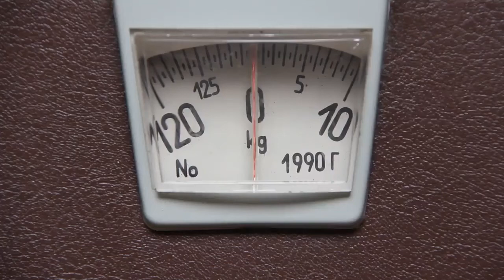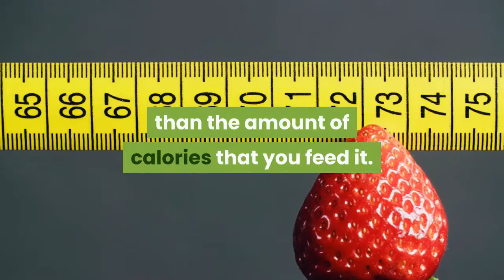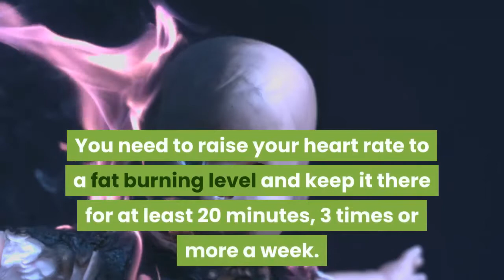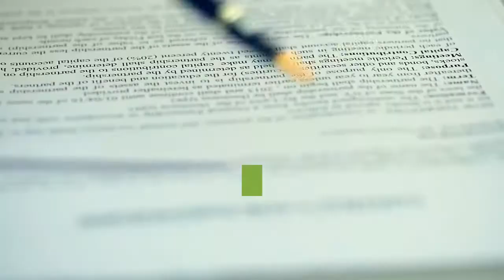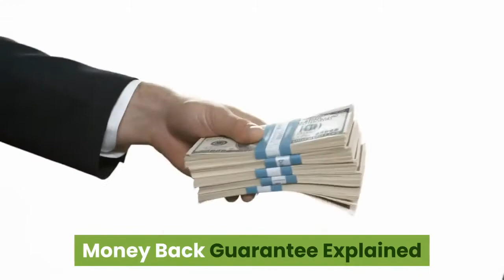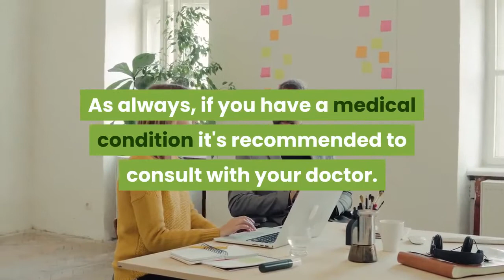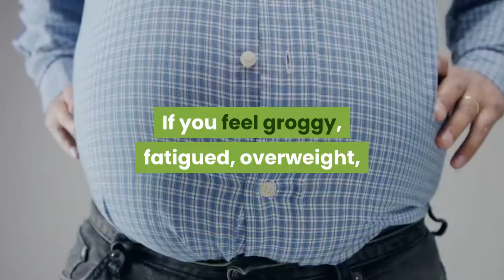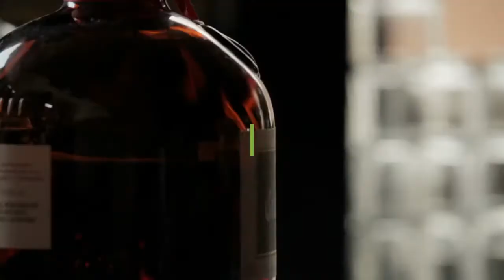How To Lose Weight Fast Without Exercise (OMG AMAZING)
Obesity is now being called an epidemic in the health community. In fact, it will soon be the leading cause of preventable death in the United States, even ahead of cigarette smoking. Obesity leads to type two diabetes, high blood pressure, heart disease or stroke and even an increased risk of cancer. With all of these health risks, as well as the general improvement in the quality of life that can occur, losing weight is one of the best things that you can do for yourself.

No matter what we would like to believe, there simply isn’t a magic solution to losing weight. The body will shed excess fat when it needs more calories to function through the demands you place on it in a given day than the amount of calories that you feed it. It’s that simple. So, in order to lose weight, you need to decrease the number of calories that you eat as well as increase the amount that you burn.

There is a wide range of options to choose from when looking for a weight loss program. All of them often spend a lot of time explaining what to eat, in what amounts and even at what times or in what combinations. But few of them emphasize the importance of exercise – not just for losing weight, but for your general health and wellbeing. Exercise is vital when trying to lose weight for several reasons:

First, as you start to eat less, your metabolism will slow down somewhat. Exercising helps to elevate your metabolism back to an efficient level.Second, as mentioned, exercise burns more calories so that you can lose weight faster and stay motivated in your efforts.Third, exercise actually releases endorphins, chemicals that keep your mood elevated.

Exercise doesn’t have to mean spending hours at the gym or straining through exhausting workouts. In fact, in order for you to stick with it on the long run, exercising should be something that you enjoy. Start by increasing your activity level in an overall way. Take the stairs when you can. Park further from the mall door when you go shopping. Go for a walk in the park or through a neighborhood you love and bring a dog or a friend along for company. Take dance or martial arts lessons.

Once you become more active in general, you’ll find it easier and more natural to move into regular exercise. Which you’ll need to do eventually in order to get regular, noticeable health benefits. You need to raise your heart rate to a fat burning level and keep it there for at least 20 minutes, 3 times or more a week. However, if you don’t want to go to a gym, there are other options. Videos and DVDs are now available in all kinds of exercise types. That way you can change your routine whenever you want so that you don’t get bored with what you’re doing. Try a range of aerobics, kickboxing, yoga, or pretty much any activity you want right in the comfort of your own home.

If you have physical limitations that would keep you off from exercising, you can still find a way to increase your activity level. Water aerobics is a wonderful option for those who have joint problems or limited mobility because it relieves the pressure on your body that your weight provides. But you still get the resistance to challenge your muscles from the water. There are even classes and videos available that let you exercise in a seated position.

Whatever kind of exercise you choose, it’s important to stay motivated and keep it fun. Try gathering a group together to make it a social event. Or get a pedometer, a device that tracks how far you walk, and see how many miles you can walk a week. Make a competition amongst your friends or family members and treat the winner with something special (not food related!). Make the experience of exercising something that you look forward to, and it will soon become a regular part of your healthier lifestyle.